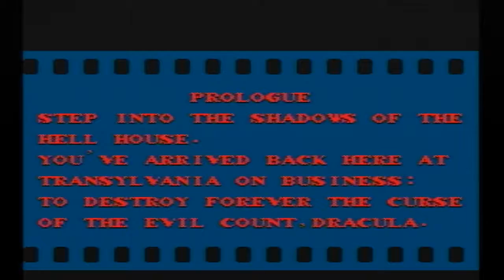Basement Quality TFTB2017 - Castlevania 2: Simon's Quest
Taha, Nathan, and Pat try to jump the gap

What a horrible night to have a curse.